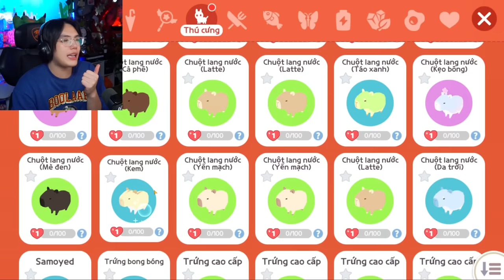PHONG CẬN RICH KID THỬ THÁCH MỞ FULL THÚ CƯNG CAPYBARA TRONG PLAY TOGETHER